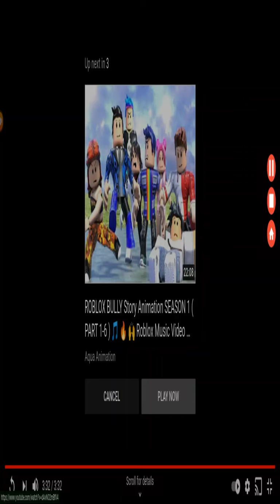Roblox Bully Story Destiny By @Aqua Animation